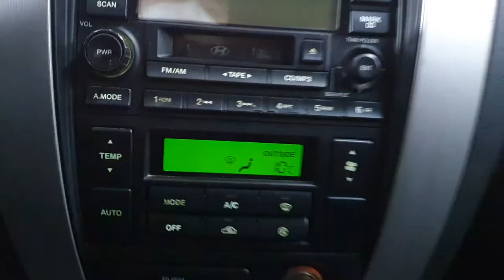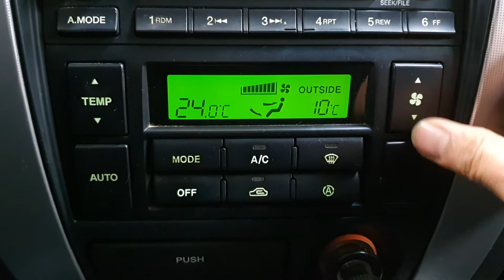2006 Hyundai Tucson MX 2WD VGT A/T /380281